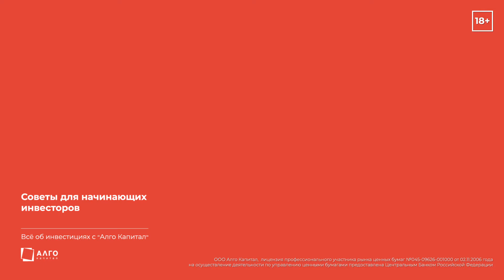Анонс ролика №14 Как выбрать доверительного управляющего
Представляем цикл полезных роликов для начинающих инвесторов от Михаила Ханова (ООО "Алго Капитал").
В этом видео Михаил рассказывает, как выбрать доверительного управляющего.
ООО "Алго Капитал"
Лицензия ЦБ РФ №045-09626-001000 от 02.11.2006 года